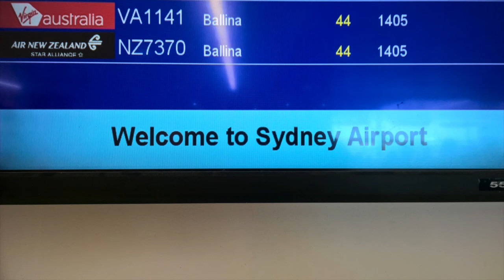Sydney trip, Rotary Youth Exchange